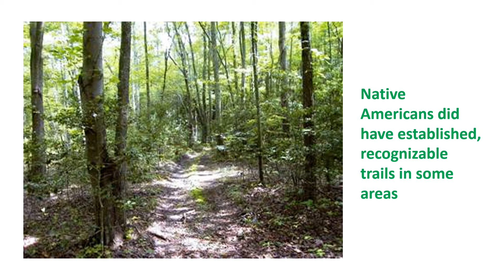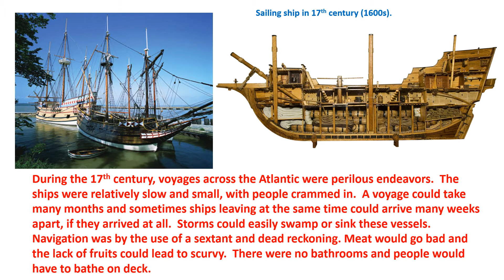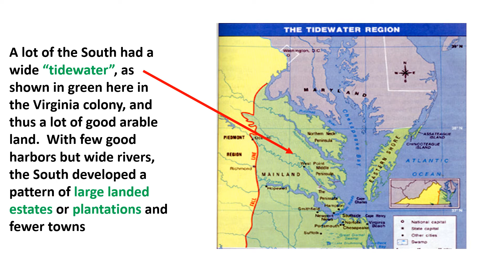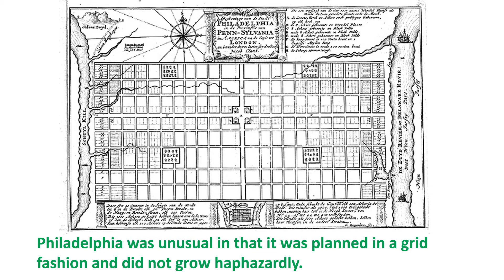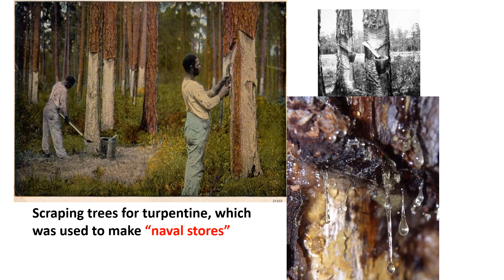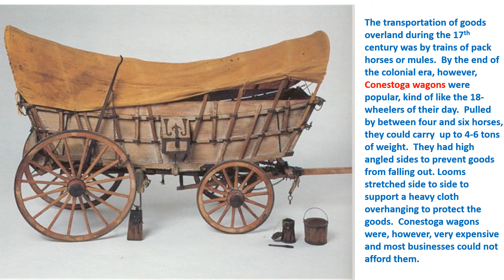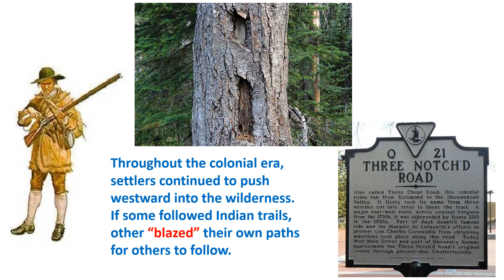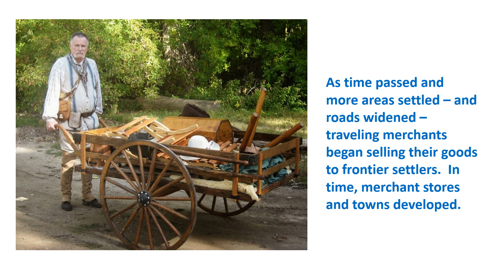#9) Transportation - Part 1, Colonial